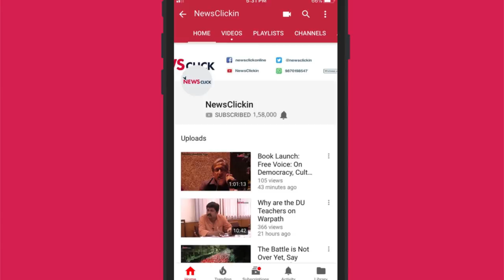बुलंदशहर का सच, उर्मिलेश की ज़बानी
'हफ्ते की बात, उर्मिलेश के साथ' के इस अंक में वरिष्ठ पत्रकार उर्मिलेश ने बात की बुलंदशहर में घटी हिंसा के बारे में। 2 दिसंबर को हुई इस घटना ने पूरे शहर को हिला कर रख दिया, जिसमें एक पुलिस अफसर सहित दो लोगों को अपनी जान गंवानी पड़ी। यह हिंसा गौहत्या की अफवाह के चलते भड़की थी। इस पूरी घटना में दक्षिणपंथी ताकतों और राज्य और केंद्र सरकारों की क्या भूमिका रही इस बारे में उर्मिलेश ने विस्तार से चर्चा की।